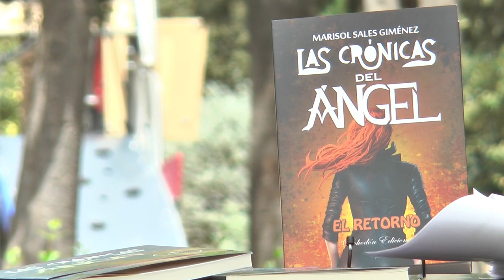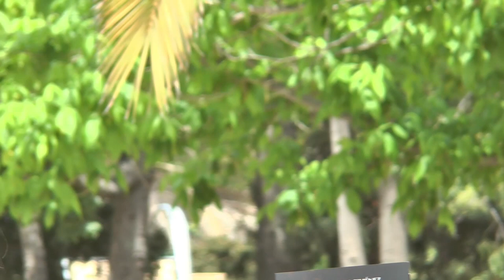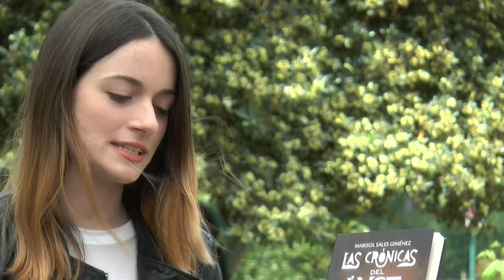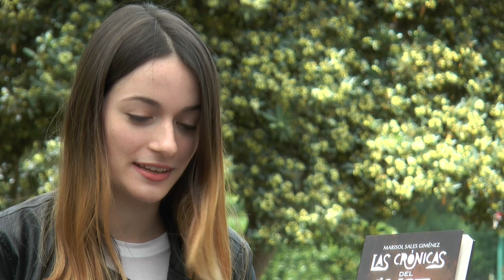Fira del Llibre 2017 | MARISOL SALAS “Las crónicas del ángel” (Bohodon Ediciones)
Marisol Salas presenta la tercera entrega de “Las crónicas del ángel”, de Bohodon Ediciones.

Todo a mi alrededor se desmoronaba, tendría que afrontar una ausencia irreparable y sentir el pavor de perder a la persona más importante para mí. Aparecerán seres dispuestos a destruirnos y tendré que enfrentarme a decisiones vitales y revelaciones inesperadas. ¿En quién confiar? Aún nos quedaba algo todavía más importante por zanjar. Patry.